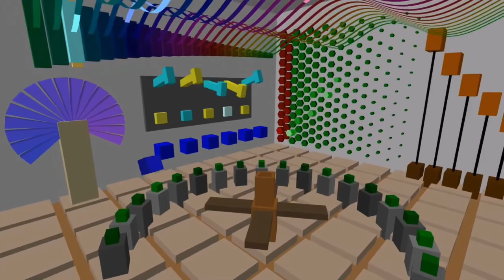Bfdi 5 meme